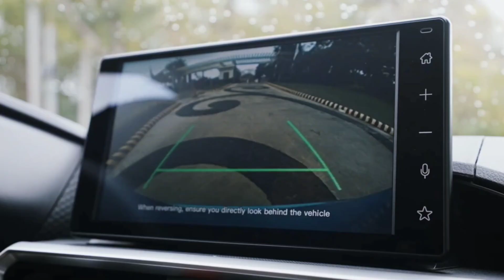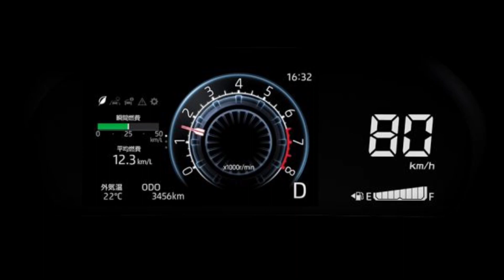all new tayota RAIZE 2023 || mahindra और tata का डंडा band 😳 || TAYOTA RAIZE FEATURES PRICE LAUCH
all new tayota RAIZE 2023 || महिन्द्रा और् तत क दन्द बन्द् 😳 || TAYOTA RAIZE FEATURES PRICE LAUCH